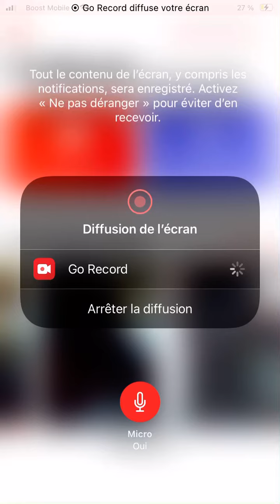Ep 1 season 1 Minecraft